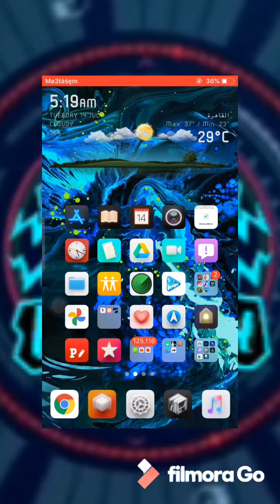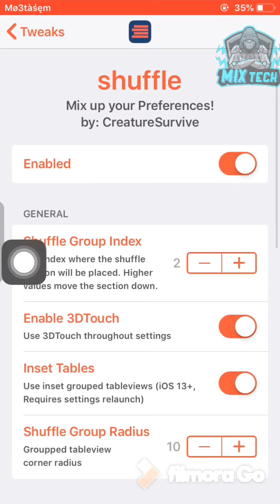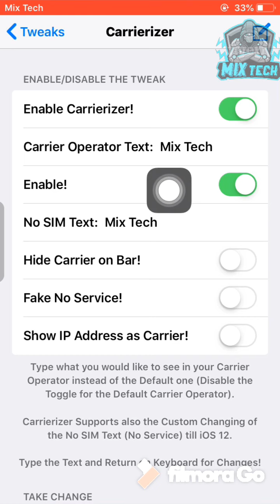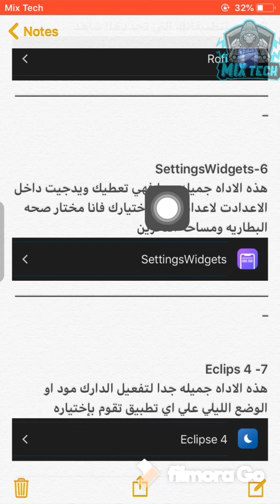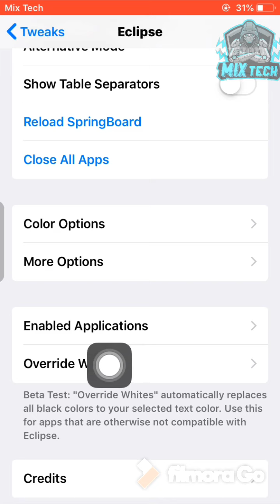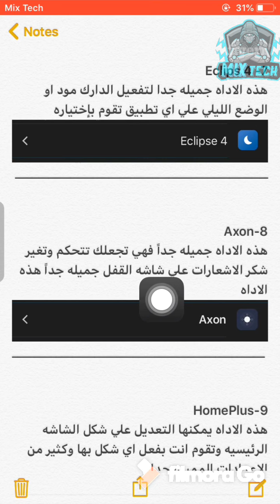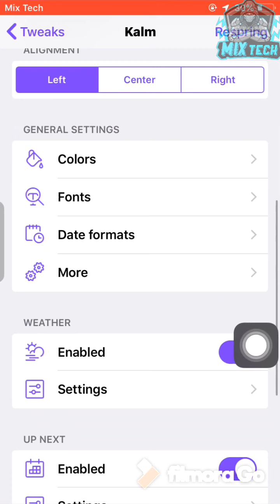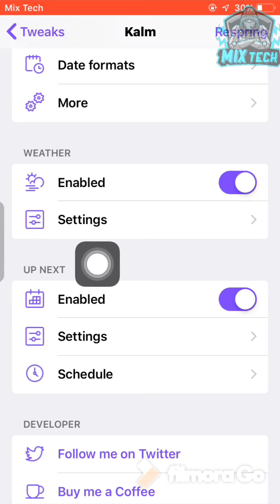أفضل 10 أدوات سيديا جلبريك checkra1n و unc0ver ستغير من شكل ايفونك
فضلا وليس امرا ارجو الاشتراك في الققناه وتفعيل زر الجرس ليصلك كل جديد بخصوص الايفون والايباد

جلبريك 13.4.1,
جلبريك 13.5.1,
جلبريك 12.4.5,
جلبريك 13.4,
جلبريك انكفر,
جلبريك 12.4.6,
جلبريك للايفون,
جلبريك 12.4.7,
جلبريك يسبب باند,
جلبريك يوتيوب,
جلبريك يودل,
جلبريك يلا لودو,
جلبريك يودل بلس,
جلبريك يالو,
جلبريك يطلعني,
جلبريك يوتيوب بلس,
جلبريك ويندوز,
جلبريك وببجي,
جلبريك ون كفر,
جلبريك واتس اب,
جلبريك واتس,
جلبريك وشارب شوتر,
جلبريك ويندوز 10,
جلبريك وتطبيق توكلنا,
gfvd 13.3.1,
gfvd 9.3.5,
جلبريك 13.5,
جلبريك هكر,
جلبريك هواوي,
جلبريك هكر ببجي,
جلبريك هاك ببجي,
جلبريك هكر ببجي للايفون,
جلبريك هاك,
جلبريك هكر العاب,
جلبريك هاك كود,
ه.ا.ك جلبريك,
جلبريك انكفر 13.5,
جلبريك انكفر 13.4.1,
جلبريك انكفر ios13.5,
جلبريك انكفر 12.4.7,
جلبريك اندرويد,
جلبريك انكفر 13.5.1,
جلبريك انكفر 13.3.1,
جلبريك ماهو,
جلبريك من الهاتف,
جلبريك من الويندوز,
جلبريك مميزات,
جلبريك من دون كمبيوتر,
جلبريك محمد الحدادي,
جلبريك مدى الحياه,
جلبريك محمد حدائدي,
جلبريك للاندرويد,
جلبريك للايباد,
جلبريك للايفون 6,
جلبريك لجميع الاجهزة,
جلبريك للايباد برو,
جلبريك للايفون اخر اصدار,
جلبريك للايباد 13.5,
الجلبريك,
الجلبريك الاسرع,
الجلبريك ببجي,
الجلبريك 13.5.1,
الجلبريك 13.3.1,
الجلبريك للايفون,
الجلبريك الجديد,
الجلبريك 12.4.7,
جلبريك كمبيوتر,
جلبريك كفر,
جلبريك كمبيوتر 13.5.1,
جلبريك كمبيوتر 13.5,
جلبريك شميرا,
جلبريك كراش,
جلبريك كيميرا,
جلبريك كلاش اوف كلانس,
حذف جلبريك قديم,
ادوات جلبريك قويه,
تهكير قراند جلبريك,
قروب جلبريك,
برنامج قلتش جلبريك,
قناة تلجرام جلبريك,
قفل التطبيقات جلبريك,
جلبريك اصدار قديم,
جلبريك فيصل السيف,
جلبريك فتون,
جلبريك فتون الحارثي,
جلبريك فورت نايت,
جلبريك فري فاير,
جلبريك فوائده,
جلبريك فانتوم,
جلبريك في الايفون,
جيلبريك غير مقيد 13.5,
جيلبريك غير مقيد 13.4.1,
جيلبريك غير مدعوم,
جيلبريك غير مقيد 13.3.1,
جيلبريك غير مقيد 12.4.7,
جيلبريك غير مقيد,
جيلبريك غير مقيد 13.3,
جيلبريك غير مقيد 12.4,
جلبريك على نظام الويندوز,
جلبريك على الويندوز,
جلبريك عن طريق الكمبيوتر,
جلبريك عمل,
جلبريك عن طريق الويندوز,
جلبريك على الاندرويد,
جلبريك على ايفون ١١,
جلبريك على الايباد,
تنزيل جلبريك على ايفون,
تنزيل جلبريك على ايباد,
طريقة تحميل جلبريك,
طريقة حذف جلبريك unc0ver,
طريقة حذف جلبريك,
طريقة عمل جلبريك,
طريقة تحميل جلبريك 13.3,
طريقة تحميل جلبريك 13.3.1,
طريقة تحميل جلبريك 13.5,
اسهل طريقة جيلبريك شيكرين,
سناب جلبريك ضد الحظر,
ضبط اعدادات جلبريك,
جلبريك اصدار 13.4.1,
جلبريك اصدار ١٣.٤.١,
جلبريك اصدار 9,
جلبريك اصدار 10.3.4,
جلبريك اصدار 12.4.5,
جلبريك اصدار 12.4.7,
جلبريك اصدار ١٢.٤.٧,
جلبريك شكرين,
جلبريك شكرين 13.5,
جلبريك شكرين 13.4.1,
جلبريك شكرين 13.5.1,
جلبريك شارب شوتر,
جلبريك شكرين 12.4.7,
جلبريك شكرين 13.5 ويندوز,
جلبريك شرح,
جلبريك سولم,
جلبريك سوني 4,
جلبريك سيديا,
جلبريك سيد,
جلبريك سولو,
جلبريك سورس,
جلبريك سوني 4 7.50,
جلبريك سيلو 13.3,
جلبريك زيادة متابعين انستقرام,
جلبريك زيبرا,
جلبريك زيادة متابعين,
جلبريك زوم اقاريو,
جلبريك زيادة متابعين سناب,
زوم بدون جلبريك,
زوم جلبريك,
زووم جلبريك,
جلبريك روت,
جلبريك رابط مباشر,
جلبريك رقم امريكي,
جلبريك رسمي,
جلبريك رابط,
هاك ببجي جلبريك رادار,
هكر ببجي جلبريك رادار,
رابط جلبريك 13.3,
جلبريك دائم,
جلبريك دارك مود,
دحدح # شروحات جلبريك,
جيلبريك في دقيقتين,
جلبريك خطوط,
جلبريك خط,
جلبريك خربان,
ادوات جلبريك خرافيه,
خطوط جلبريك 13,
تركيب خطوط جلبريك 13,
اداة خطوط جلبريك 13,
خط خالد جلبريك,
جلبريك حذف,
جلبريك حدادي,
جلبريك حدائدي,
جلبريك حنطاوي,
ادوات جلبريك حلوه,
حذف جلبريك unc0ver,
حذف جلبريك checkra1n,
جلبريك جيكرن,
جلبريك جديد,
جلبريك جكرن,
جلبريك جيل العظماء,
جلبريك جوال,
جلبريك لجميع الاصدارات,
جلبريك شكرين ويندوز,
جلبريك ثيمات,
جلبريك ثور,
ادوات جلبريك ثيمات,
ثيمات جلبريك 13,
ثيمات جلبريك 13.5,
افضل ثيمات جلبريك 13,
ثيمات جلبريك 12,
ثيمات جلبريك 13.3,
جلبريك تخطي الايكلود,
جلبريك تهكير,
جلبريك تحميل,
جلبريك تهكير ببجي,
جلبريك تثبيت,
جلبريك تشكرن,
جلبريك بدون كمبيوتر,
جلبريك ببجي,
جلبريك بالكمبيوتر,
جلبريك باند,
جلبريك بدون كمبيوتر 12.4.6,
جلبريك بدون كمبيوتر 13.4.1,
جلبريك باند ببجي,
جلبريك بدون كمبيوتر 13.5,
هكر ببجي بالجلبريك,
تثبيت جلبريك باسهل طريقه,
جلبريك 13.5 بكمبيوتر,
جلبريك ايفون 6,
جلبريك ايفون 7,
جلبريك ايفون 7 بلس,
جلبريك ابو علي,
جلبريك ايفون 6 بلس,
جلبريك اخر اصدار,
هاك ببجي جلبريك 0.17.0,
هكر ببج